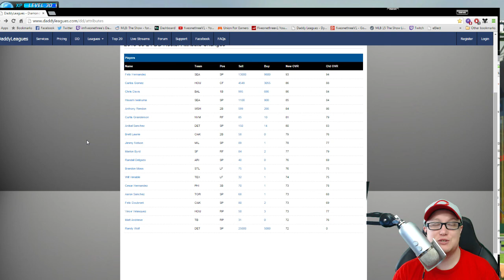MLB The Show 15 Roster Changes for 8.24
Apply to become an Curse partner today!

For the cheapest ONLINE GAMES, PSN codes and MICROSOFT points check out my friends at G2A!

My Gamertags

Battle Tag
fiveonethree#1592

PSN
imfiveonethree

Steam
imfiveonethree